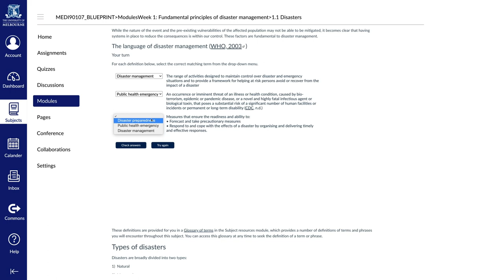Specialist Certificate in Disaster and Terror Medicine and Health Management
Gain the knowledge and skills with our first program of its kind in Australia, to implement health programs for different types of disasters during all the phases of the disaster management cycle, including prevention, response and recovery.